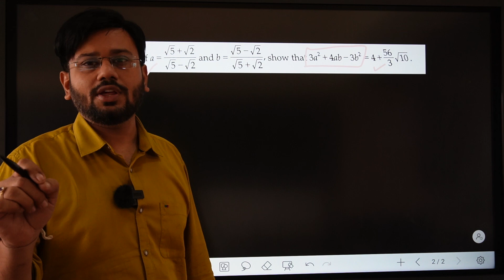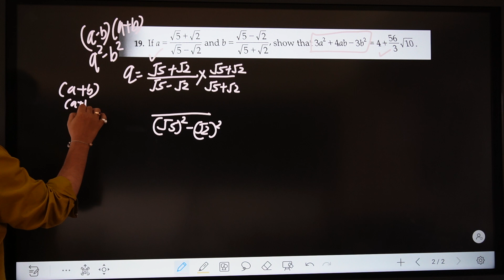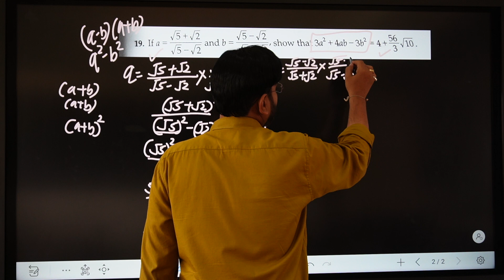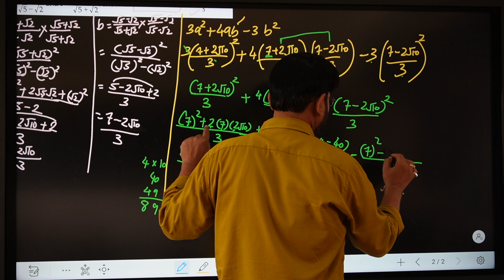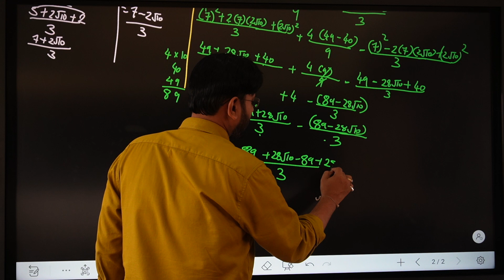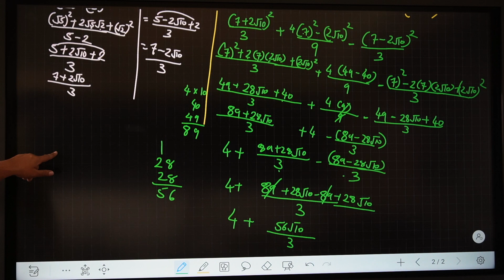| if x= √5+√2/√5-√2 and y=√5-√2/√5+√2,show that 3a^2+4ab -3b^2=4+56/3√10 |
r s Aggarwal exercise 1f chapter 1 maths number system rs agrawal sum 19